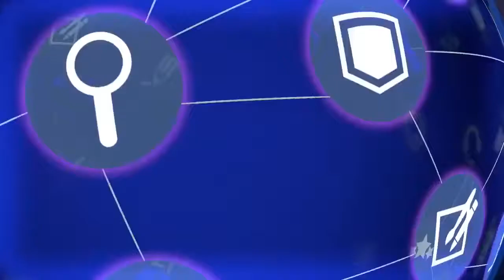105 - E Commerce in Urdu Hindi ¦ Prestashop ¦ Technology Stack of Prestashop - E - Commerce